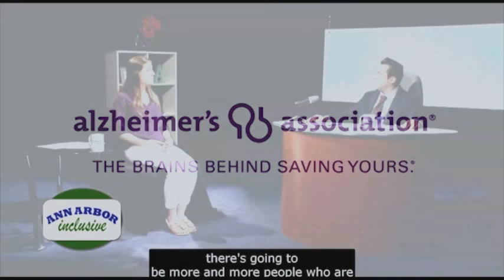Experience CTN: Zach Damon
Interview with Zach Damon, a community producer since 2004; Zach began at CTN as an intern in 2003, and has since produced a number of programs, including “Ann Arbor Tonight”, which he also serves as host, while also hosting “A2 Inclusive”, a community program co-produced by CTN and the City of Ann Arbor’s Commission on Disability Issues